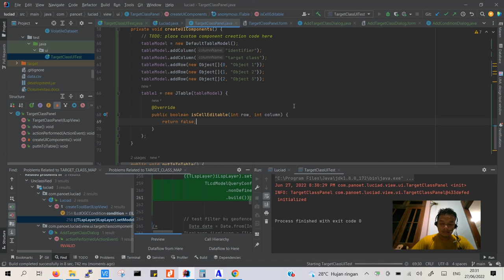Tutorial Java Membuat JTable Cell Tidak Bisa di Edit